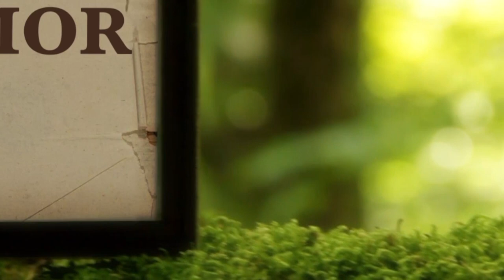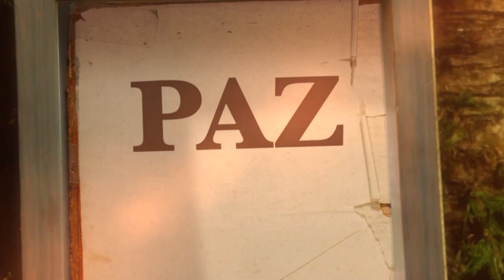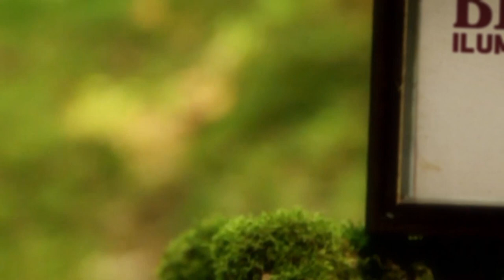La Biblia Ilumina Tu Vida: Jueves 22 de Septiembre del 2022